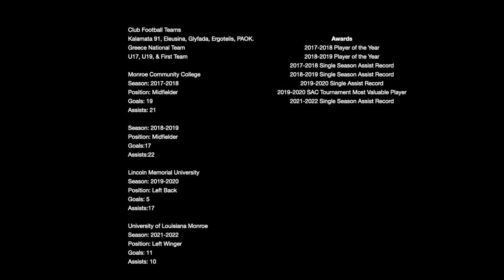#26 Theoni Zerva Highlight Video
Hightlight video for NCAA Division I and Greek National Team player Theoni Zerva. Last season of eligibility in the US, spent playing for the University of Louisiana Monroe at NCAA Divison I level, scoring 11 goals and 10 assists, breaking the single season assist record for the school.

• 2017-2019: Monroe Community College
o Statistics
 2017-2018: 19 goals, 21 assists.
 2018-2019: 17 goals, 22 assists.
o Individual Awards
 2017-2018: Player of the Year
 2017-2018: Single Season Assist Record
 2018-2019: Player of the Year
 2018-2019: Single Season Assist Record
o Team awards
 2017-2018: NJCAA Women’s Soccer Division I Region Champions
 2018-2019: NJCAA Women’s Soccer Division I North Central District Champions
 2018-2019: NJCAA Women’s Soccer Division I Region Champions

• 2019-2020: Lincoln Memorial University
o Statistics
 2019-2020: 5 goals, 17 assists.
o Individual Awards
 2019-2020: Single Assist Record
 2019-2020: SAC Tournament Most Valuable Player
o Team Awards
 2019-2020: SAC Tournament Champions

• 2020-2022: University of Louisiana Monroe
o Statistics
 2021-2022: 11 goals, 10 assists.
o Awards
 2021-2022: Single Season Assist Record